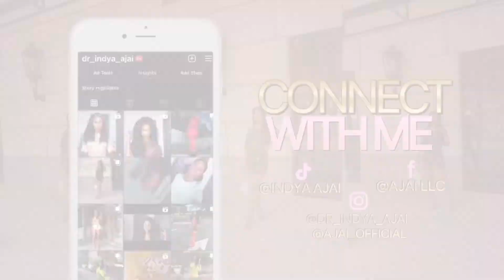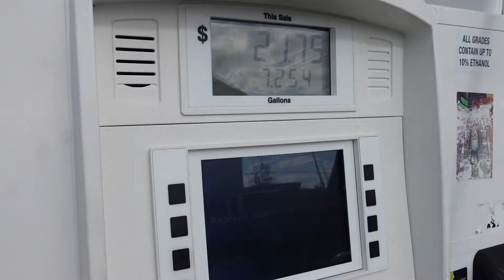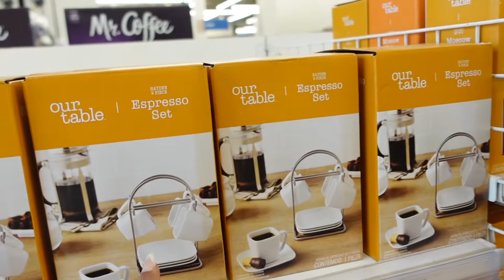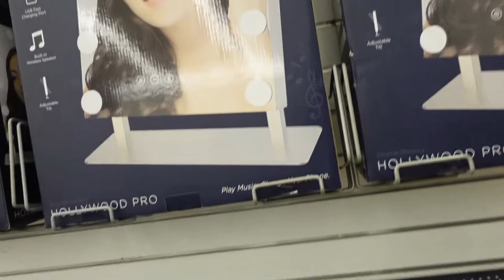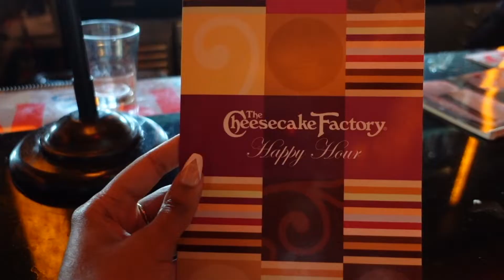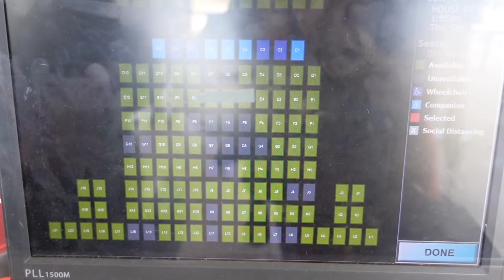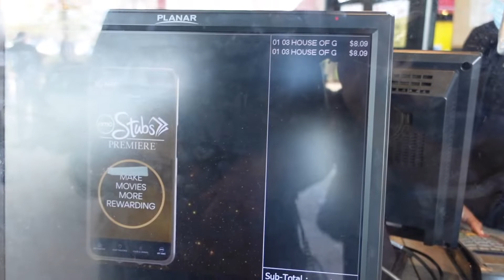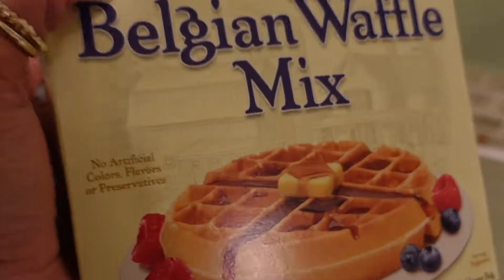VLOGMAS | WEEK 5 | SAYING GOODBYE TO 2021 + NEW YEARS EVE PARTY + MOVIES + LUNCH DATE + SHOPPING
WATCH IN HD‼️ CLICK SETTINGS--CHANGE TO 1080P

Hey Babes!

In this week's vlog, we'll be wrapping up our holiday festivities with a New Years Eve Party!

Store Instagram: @ajai_official
Personal Instagram: @dr_indya_ajai
Store Facebook: @Ajai LLC